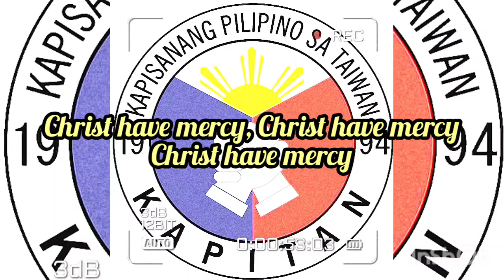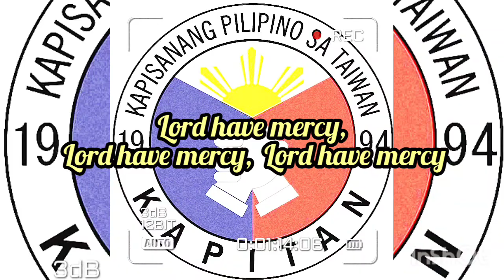Lord have mercy-lyrics